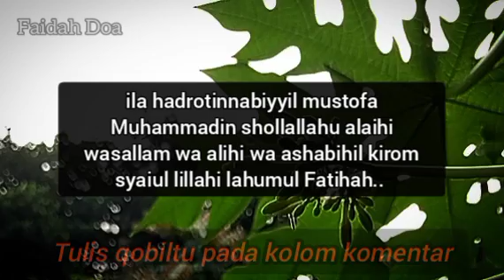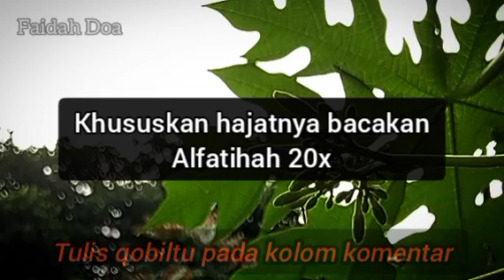Jual Tanah Rumah sulit Laku?? bacakan 7 ayat ini insyAllah akan cepat laku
Amalan Ampuh!! Untuk Jual Tanah dan Rumah supaya cepat laku sesuai harga yang diharapkan